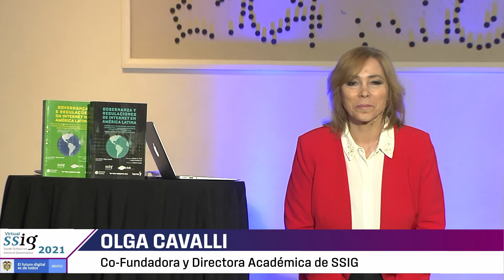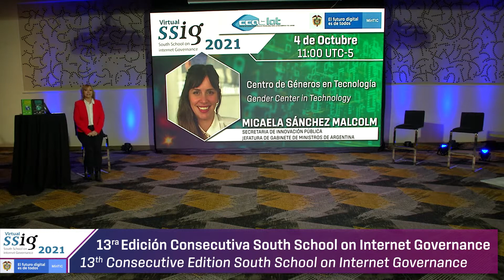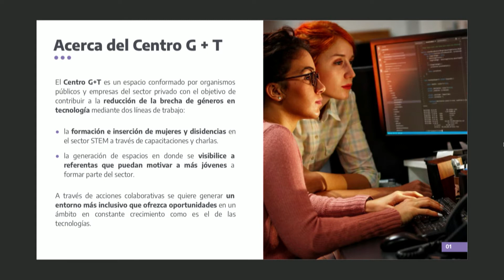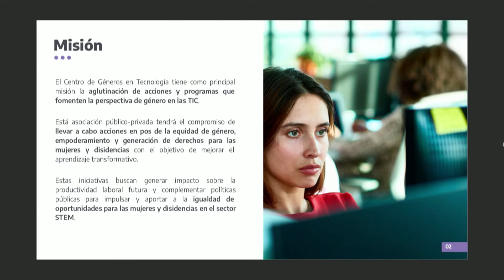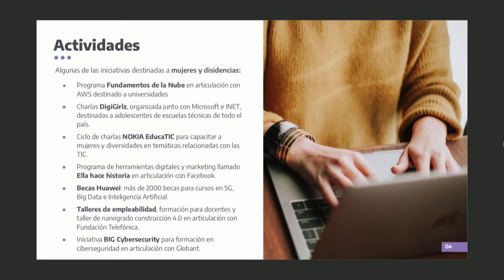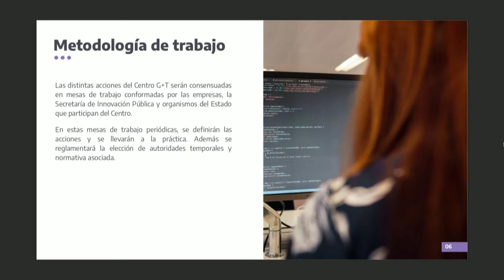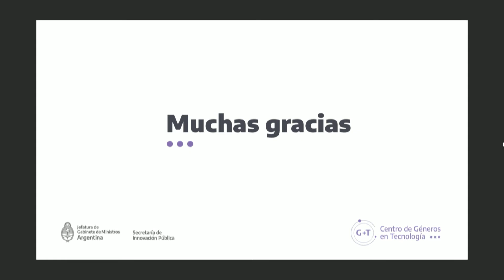Día 1 - Centro de Generos en Tecnología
Keynote
○ Micaela Sánchez Malcolm
Secretaria de Innovación Pública - Jefatura de Gabinete de Ministros de Argentina

El principal objetivo de la Escuela del Sur de Gobernanza de Internet es lograr que jóvenes estudiantes y profesionales de distintas disciplinas de Latinoamérica y el Caribe se involucren en el debate de la Gobernanza de Internet y puedan comprender su importancia en el futuro de Internet y en el desarrollo de la región.

El activo involucramiento de representantes de América Latina y Caribe es relevante para que se traten temas que son de importancia para el desarrollo de la región y su inserción en un mundo globalizado.

La misión de la Escuela del Sur de Gobernanza de Internet es la de:
Aumentar la representatividad de la región de Latinoamérica y Caribe en espacios donde se debate y define la Gobernanza de Internet.
Crear un espacio de formación para nuevas generaciones de profesionales que participen activamente en reuniones donde se conforma el futuro de la red Internet.
Formar a los nuevos líderes de opinión en temas relacionados con la Gobernanza de Internet en cada uno de los países de la región.